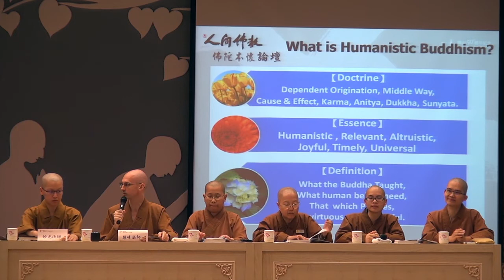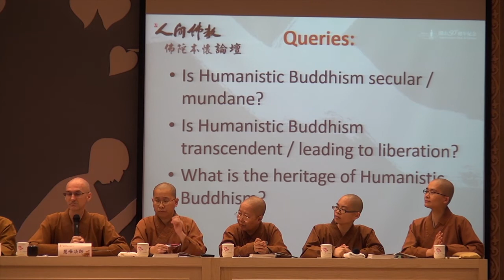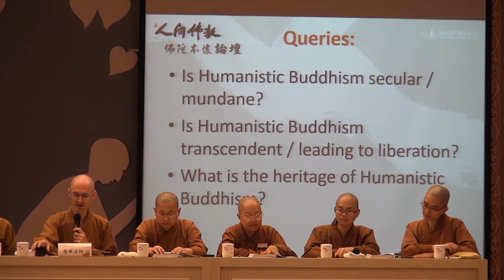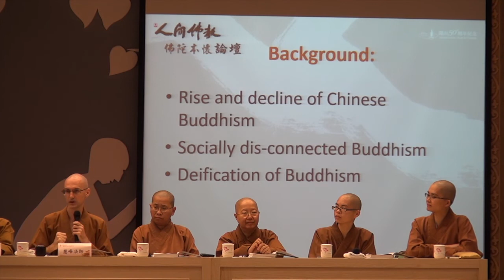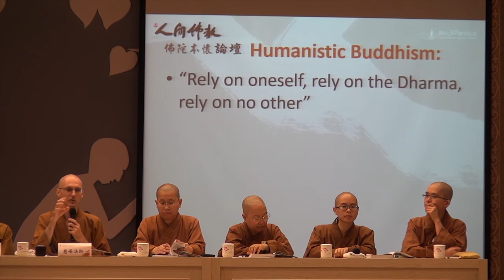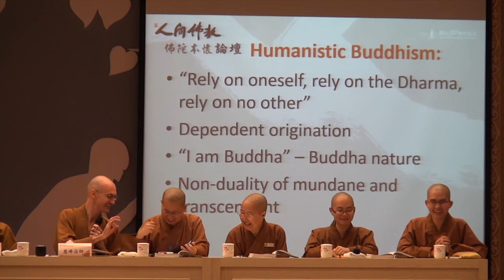Preface Venerable Hui Feng